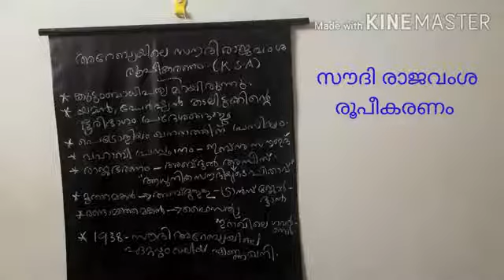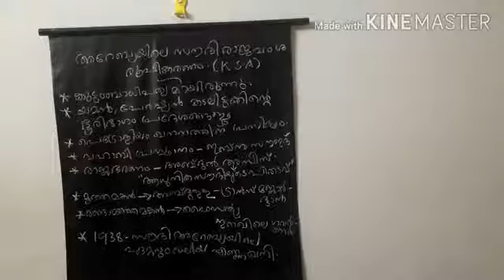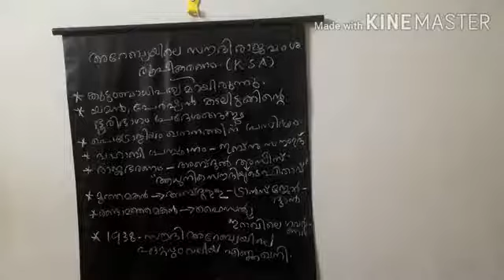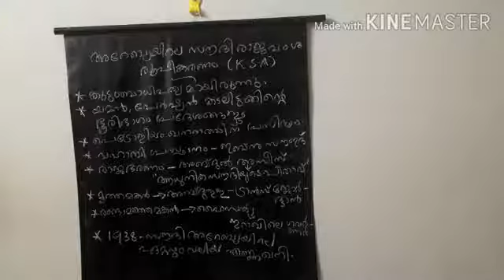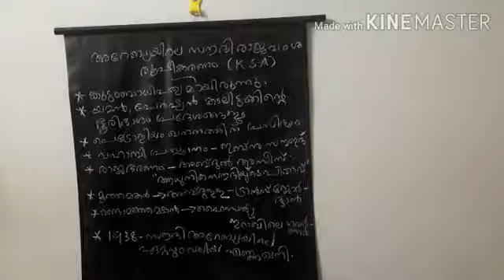PLUS TWO/HUMANITIES/ISLAMIC HISTORY/PART 31/28.11.2020/MARKAZ HIGHER SECONDARY SCHOOL